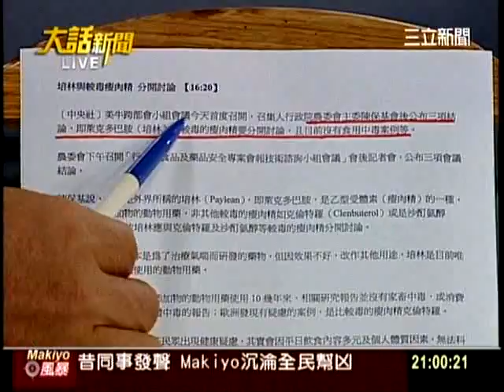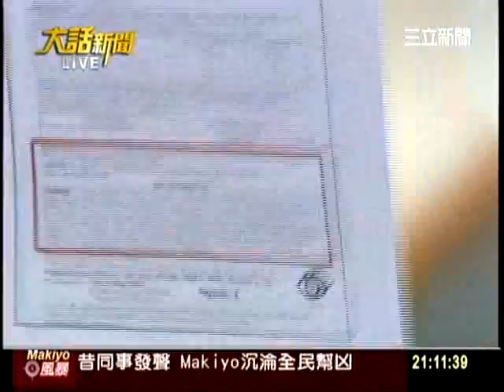20120210大話新聞part1